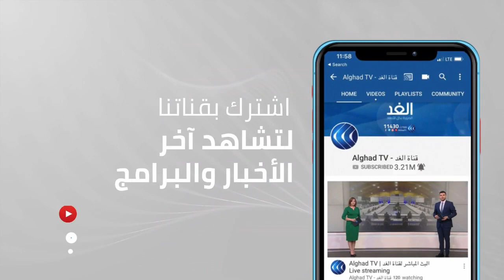إنعام العشا: أي زواج دون الـ18 عاما هو بالإكراه ويسبب مشكلات جسدية تصل للوفاة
فتيات في عمر الزهور، تجاوزن العشر سنوات بقليل يسلبن الحق في الطفولة والحياة،ويكبلن بالمسئوليات! وربما أشهرٌ معدودة، وتصبح الطفلة الصغيرة، مسئولة عن طفل رضيع. هذا هو واقع زواج القاصرات في مختلف دول العالم.
تُعرف الأمم المتحدة زواج الأطفال، بأنه أي زواج رسمي، أو ارتباط غير رسمي، بين طفل تحت ثمانية عشر عاما ، وشخص بالغ أو طفل آخر.
وتؤكد المنظمة، أن الفتيات هن الأكثر تأثراً بهذه الممارسة، بسبب انعدام المساواة بين الجنسين.  فوفقا للأمم المتحدة، وعلى الصعيد العالمي، لا يمثل انتشار زواج الأطفال بين الأولاد، سوى سدس نسبته عند الفتيات.
 أسباب هذه الظاهرة، وما تخلفه من آثار نفسية وجسدية، نناقشها مع ضيفتنا من عمّان، الأستاذة إنعام العشا رئيس جمعية معهد تضامن النساء الأردني.